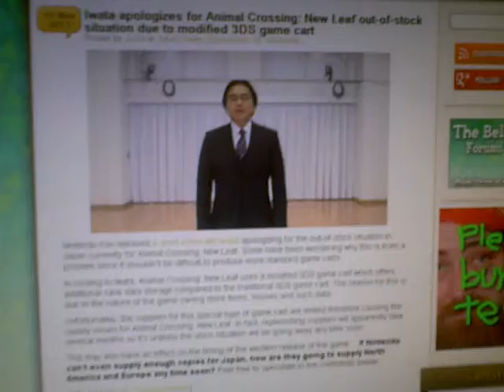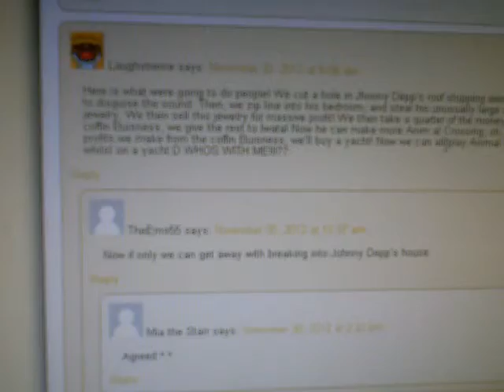Animal Crossing New Leaf Out of Stock situation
This may push back the release date of ACNL for the US. I am very worried.